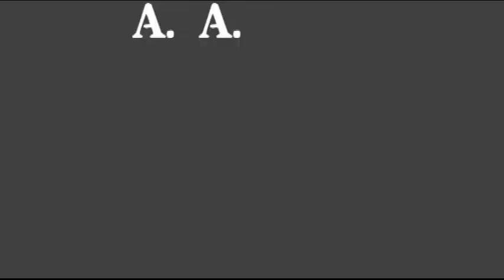(Paper Mario: TTYD) Pre-Hooktail Pit of 100 Trials Challenge - Bonetail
Total resets for the Pre-Hooktail Pit: 0 (THIS WAS ON MY FIRST TRY!!) Though since I've done PHP 10 HP NMRP on my first try, too... this is a lot less impressive in hindsight. Heh. Kappy, I'm happy I never doubted you.
I... I have no words for how this makes me feel. I'm in disbelief. RNG was EXTREMELY favorable. A Toad audience meant more Star Power. All of the great items I kept getting along the way. Even the FOG came to my aid... just. Wow. Before this, I already loved this game more than I love myself. But NO amount of love I could show now could match the love for me this game displayed here and on the way here. This is unarguably THE video game I have ever played in the history of my life; NO ifs, ands, or buts.

Any challenges in the future though, I want to complete on my own power. But for now? Maybe it'd be a good idea to give this game a break. I think we're both exhausted now.

It goes without saying also, but... stebbdogg, Olmi, Kappy, Mr_Some1... the whole Glitz Pit Discord. I couldn't have done this without you.

Thank you for your help and patience.

...almost 6 hours it took from starting the file to reaching Bonetail.  Congrats, TTYD. You've spoiled me to the point of emotional traumatization. Yeah, my psyche is burned. My nerves are shot. Call it an overstatement if you want, but I truly feel unworthy right now.
But above all, I value comments. Tell me if you'd like me to improve on anything, maybe suggest games you are interested in me playing for the GameCube, or even just ask me stuff. I'm down with whatever.
I'd link other social media sites I use, but I really only use YouTube.